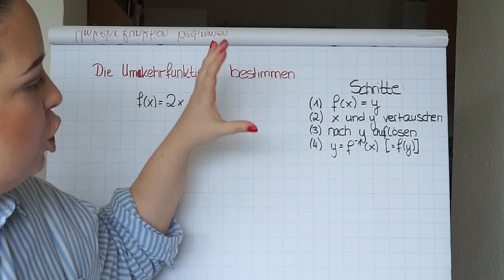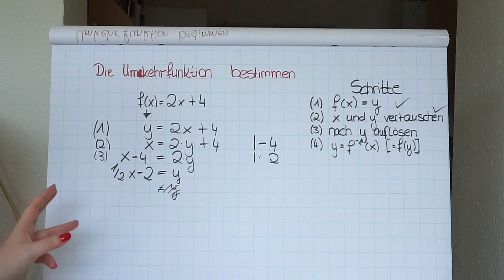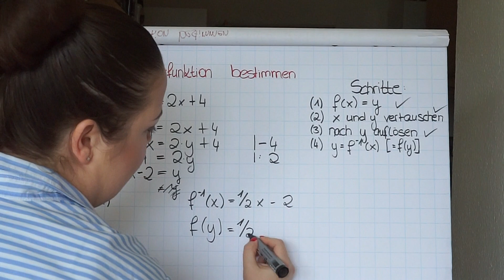Die Umkehrfunktion bestimmen | f^-1(x) by einfach mathe!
In diesem Video erkläre ich dir, wie man die Umkehrfunktion, also f^-1(x) berechnet!

Trage dich für den kostenlosen Newsletter ein und erhalte so Zugang zu allen LernPDFs:

Kategorie: Umkehrfunktion

➡ Weitere hilfreiche Videos:
🎬folgt

thejinjin85